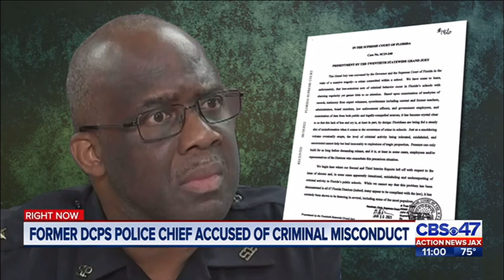Grand Jury report says Ex-DCPS Police Chief accused of not reporting more than 2,000 crimes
August 22, 2022 at 1:35 a.m. UTC
By William Clayton